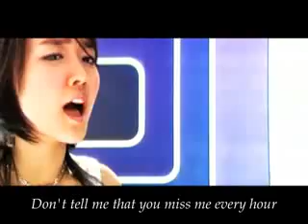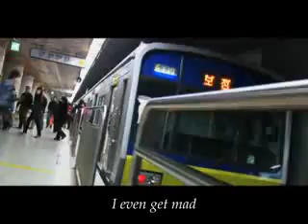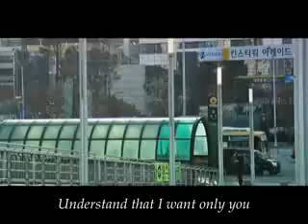Secret Code 486- Younha